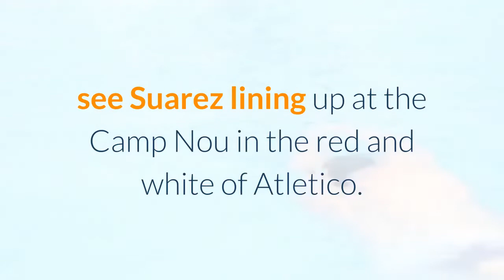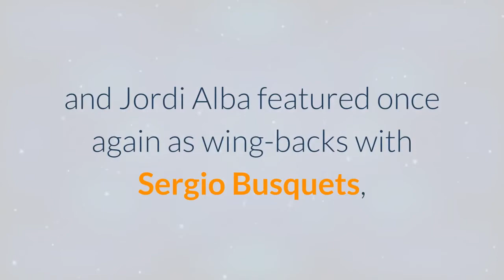Lionel Messi Welcomes Luis Suarez Back To Barcelona LOOK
GettyBarcelona captain Lionel Messi gave former striker and good friend Luis Suarez a warm welcome on his first return to the Camp Nou on Saturday as an Atletico Madrid player. Suarez took to the pitch for the first time since leaving Barcelona in the summer of 2020 and received a warm embrace from the Barcelona captain ahead of what is a crucial match for both teams in the race to be crowned Spanish champions. Barcelona also welcomed Suarez back to the Camp Nou ahead of kick-off. The duo’s friendship was quickly put aside once referee Mateu Lahoz whistled for the game time to start. Suarez took just minutes to crash into Messi inside the Atletico Madrid half and concede a free-kick. The Uruguay international also tangled with Marc-Andre ter Stegen during the first half which left the goalkeeper pretty unimpressed by his former teammate’s actions. Follow the Heavy on Barcelona Facebook page for the latest breaking news, rumors and content! Koeman Talks Suarez ThreatBarcelona coach Ronald Koeman spoke about Suarez and the threat the striker will pose ahead of the match at a news conference. The Dutchman admitted it would be strange to see Suarez lining up at the Camp Nou in the red and white of Atletico.“It will probably be strange for Suarez and for our players, he was here for many years,” he said, as reported by Diario Sport. “But we are professionals. Everyone will give their all to win the game. There’s no need to go round in circles on this. We have to focus on him but also on Atletico’s other players.”Suarez missed the first game between the two teams earlier this season at the Wanda Metropolitano after testing positive for Covid-19. The Uruguay international has scored 19 goals in 28 La Liga games for Atletico this season. Meanwhile, Koeman will have to watch the match from the stands as he completes a two-match ban after being sent off against Granada. Barca appealed the suspension but saw the decision upheld. One Change For BarcelonaKoeman made just one change to his side for Saturday’s crunch match. Center-back Oscar Mingueza returned to the backline after missing out against Valencia last time out and replaced Ronald Araujo. The 21-year-old, who signed a contract extension until 2023 at the end of April, started alongside Gerard Pique and Clement Lenget in central defense. Sergino Dest and Jordi Alba featured once again as wing-backs with Sergio Busquets, Frenkie de Jong, and Pedri in midfield. Antoine Griezmann and Messi completed the line-up. Yet Barca had to make change change early in the game when Busquets was forced off with injury. The midfielder had to be substituted after taking a knock to the head and was replaced by 18-year-old talent Ilaix Moriba. Saturday’s match could prove vital with regards the title race. A victory for Barca would see the Catalans move above Diego Simeone’s side in the table with just three games of the 2020-21 season left to play. READ NEXT: Suarez Pokes Fun at Messi Ahead of Barcelona-Atletico Clash.